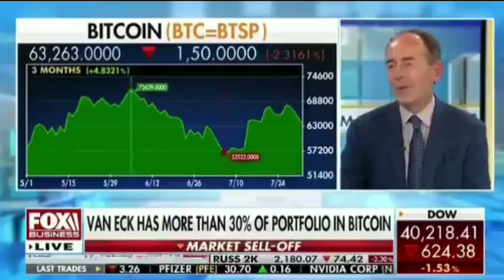Van Eck CEO Think Bitcoin is Going To A $1Million